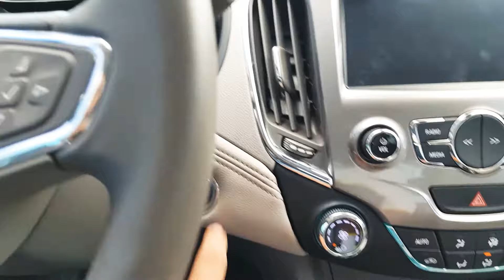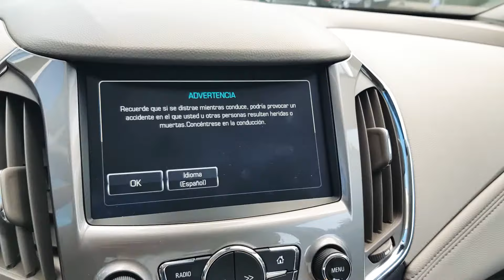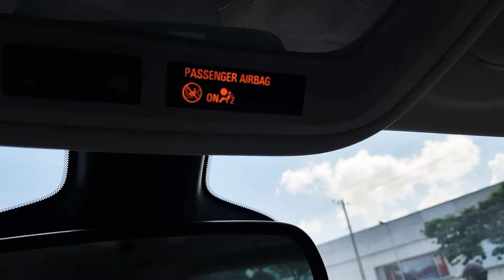CHEVROLET CRUZE TURBO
CHEVROLET con más tecnología en Colombia parquea sólo